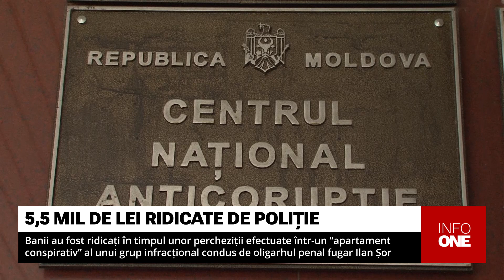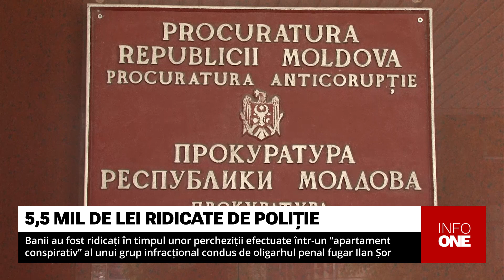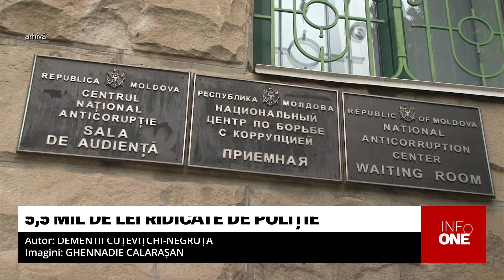INFO ONE - PERCHEZIȚII LA UN GRUP INFRACȚIONAL CONDUS DE OLIGARHUL PENAL ILAN ȘOR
Peste 5,5 milioane de lei au fost ridicate de oamenii legii în timpul unor percheziții efectuate într-un apartament conspirativ al unui grup infracțional condus de oligarhul penal fugar Ilan Șor, care prin intermediul mai multor partide politice desfășoară acțiuni de destabilizare și perturbare a ordinii publice.